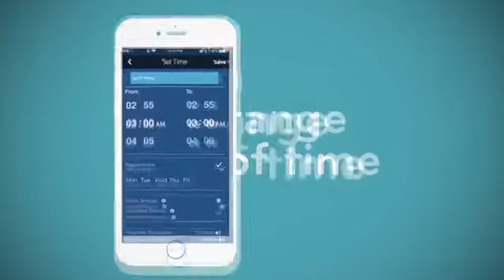Verlo on Fox 6 Focus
Sleep is so important. Sleep affects every aspect of your daily life from your productivity and energy levels, including an incredible amount of health benefits, like boosting your immune system and improving your mood.

World Sleep Day is on Friday, March 17. It’s a global initiative to educate the public about sleep, so we encourage you celebrate by making an effort to get better sleep!

Verlo is about more than just mattresses. We are here to help you learn about your unique sleep style and how you can get your best night’s sleep!

Verlo is the most personalized sleep product company in the market, and our mattresses, pillows and technology prove it. With over 40 mattress options to personalize and over 80 pillows to choose from, Verlo knows the benefit to having choices.